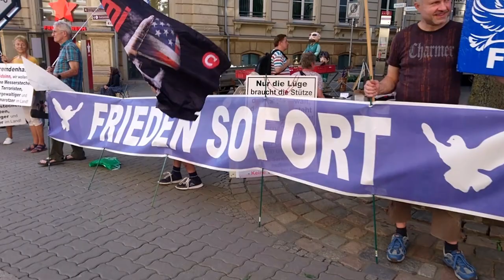Friedens-Mahnwache in Plauen am 9.September 2023